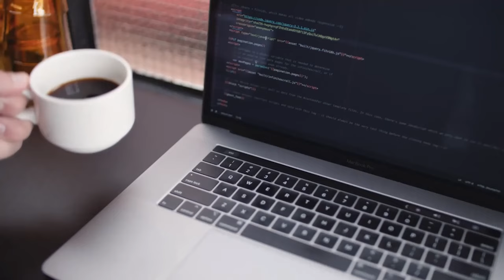TechTime-197: Facebook Poke | Nintendo to Pull Online Plug 3DS & Wii U | LETTERS | Airdate: 3-19-24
Get ready to redefine the way you poke and play as we take a deep dive into Facebook's audacious move to bring back the 'poke'—this just might be the digital nudge you didn't know you needed. And if that tickles your fancy, wait until you get a load of NVIDIA's new AI chatbots set to transform gaming by infusing our beloved characters with life-like banter. But we're not just about fun and games; the unexpected end of Nintendo's online services for the 3DS and Wii U consoles sparks a serious conversation about preserving online gaming communities and what the future holds.

Cheers to Baldur's Gate 3's epic win as Game of the Year at the Golden Joystick Awards, a testament to its immersive world and community-driven content that's got everyone talking—including us. Our producer, the ever-charming Odi, joins us to unpack the whiskey, and not just through gameplay discussion but also with a smooth 1792 bourbon tasting that's sure to tantalize your palate. Hold onto your hats because we're also peeling back the layers on those pesky scam emails, offering a generous sprinkle of humor as we sift through the inbox clutter to keep you cyber-savvy.

As we wrap up, let's not forget the legacy of video games and the memories they hold, like Atari's Grand Trek 10—remember that one? Plus, we'll give you another reason to raise your glass with a final overview of that 1792 bourbon, marking the perfect end to an episode packed with innovation and laughter.

Remember, the world of tech doesn't slow down, and neither do we—join us again for more insights, stories, and a few good sips along the way. Until then, keep an ear out for what's next because here on TechTime Radio, "Mumm's the word."

Episode 197: Starts at :30

Episode 197:This week on TechTime with Nathan Mumm®, Welcome, fellow tech enthusiasts, to the radio show, where we blend bits and bytes into a delightful digital cocktail with a little whiskey on the side!

In a land where floppy disks are the golden tokens, Facebook emerges from the pixelated haze, the social media giant is on a mission to resurrect a forgotten relic: the 'poke.' Yes, you heard it right! They're trying to make 'poking' cool again. —it's TechTime Radio, and I am your Host, Nathan Mumm.

Stay tuned for all this and more, only on TechTime Radio with Nathan Mumm, the show that makes you go "Humm" Technology news of the week for March 17 - March 23, 2024

--- [Now on Today's Show]
--- [Top Stories in Technology]

Portable online play is about to go dark. Will this move be the end for Nintendo?
Baldur's Gate 3 has been named Game of the Year at The Game Awards 2023.
Facebook is trying to make ‘poking’ cool again
Nvidia is using AI to turn game characters into chatbots
--- [Pick of the Day - Whiskey Tasting Reveal]
1792 Aged 12 Years | 96.6 Proof | $60.00 / 750ml (~$120 Secondary)

--- [Letters]
TechTime Staff share this week's informative emails that were received during the week. This includes scams, phishing emails, and all-out mistruths disguised as legitimate emails.

--- [This Week in Technology]
March 18, 1974 - Atari Introduces Gran Trak 10. (A Car Racing Video Game)

--- [Marc's Whiskey Mumble]
Marc Gregoire's review of this week's whiskey

--- [Technology Fail of the Week]
This week’s “Technology Fail” comes to us from Apex Legends players worried about RCE flaw after ALGS hacks

--- [Mike's Mesmerizing Moment brought to us by StoriCoffee®]
Question:  Why are some gamer environments "TOXIC"

--- [Nathan Nugget]
Mr Beast to do a "Game Show" on Amazon

--- [Pick of the Day Whiskey Review]
1792 Aged 12 Years | 96.6 Proof | $60.00 / 750ml (~$120 Secondary)
Mike: Thumbs Up
Nathan: Thumbs Up